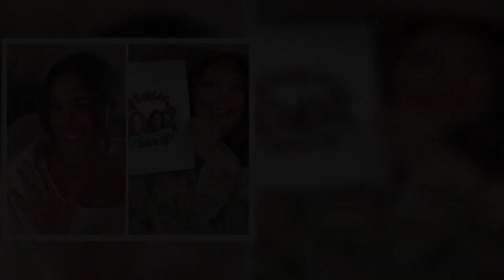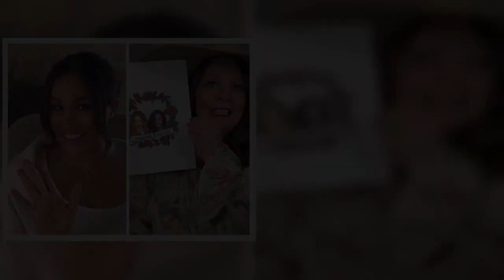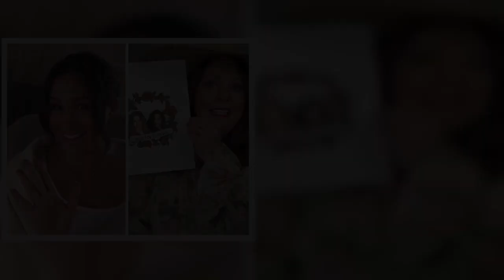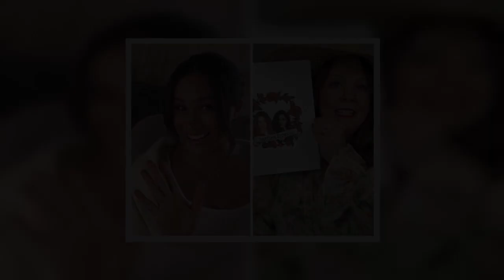Reason Kate Middleton is not celebrating milestone 40th birthday after Prince William's secret tea p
Reason Kate Middleton is not celebrating milestone 40th birthday after Prince William's secret tea party